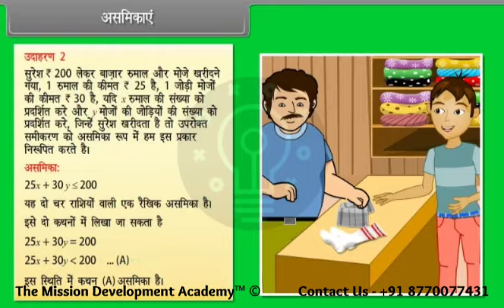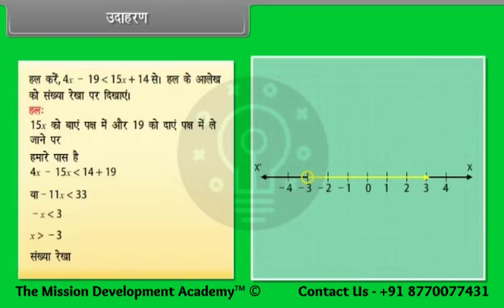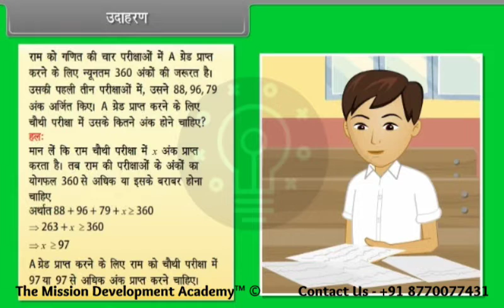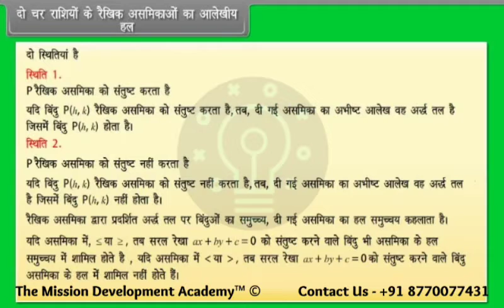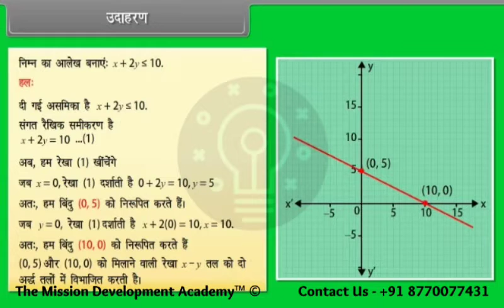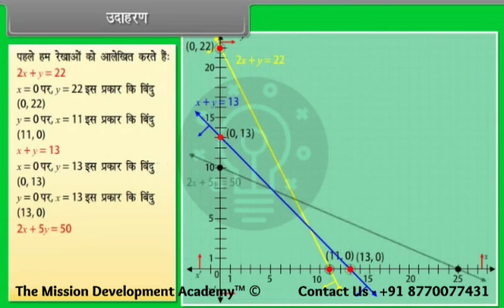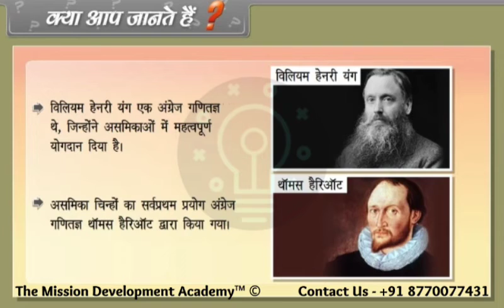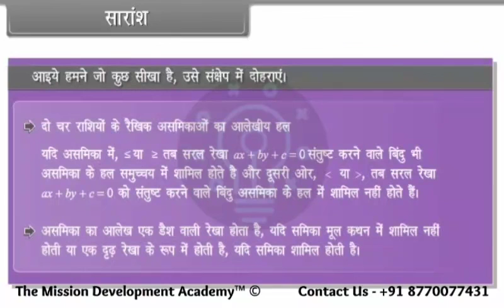रैखिक असमानताएँ @tmdacademy Class 11 || Maths